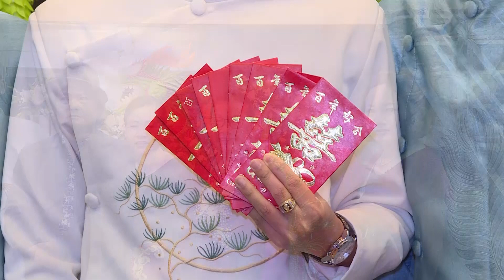1. Lễ Đính Hôn: Kim Tuân - Ngọc Hà